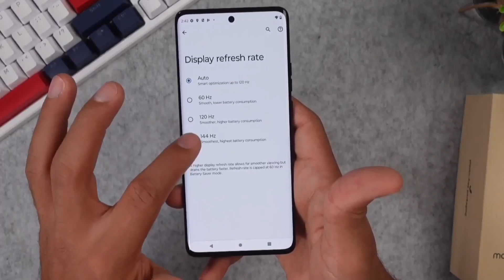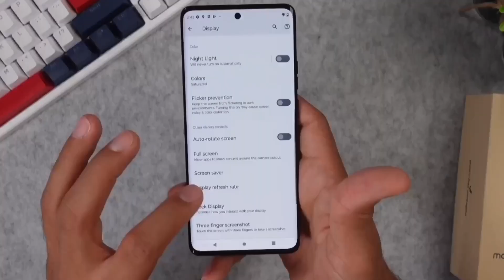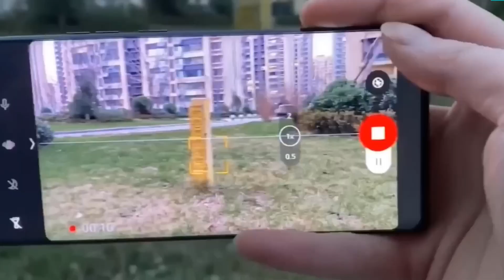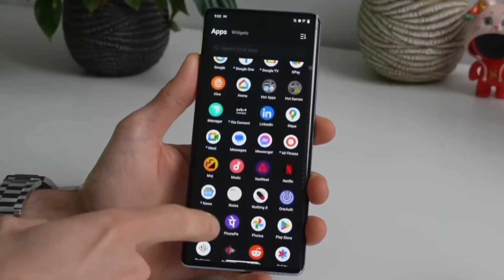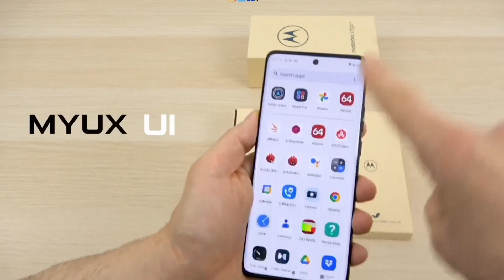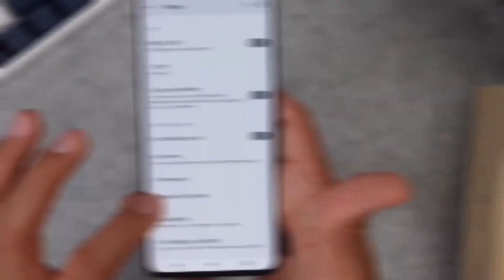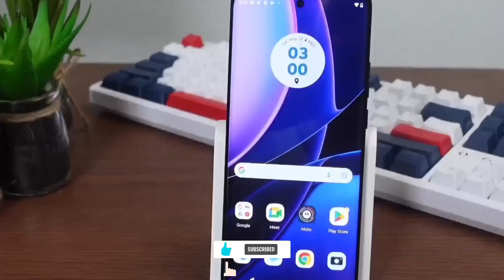moto edge 40 neo 5g india launch date & price in india | moto edge 40 neo unboxing & review ???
Hello Guyz, In this video we are going to talk about the upcoming [ ] which is going to be launched soon in India we have confirm specification launch date and price of about this phone to know about keep watching this video till the end.

Topic Cover :-

moto edge 40 pro launch date india
infinix zero 30 5g vs motorola edge 40 neo
moto edge 40 vs iqoo z7 pro
moto edge neo
infinix zero 30 5g vs moto edge 40 neo 5g
infinix zero 30 vs moto edge 40
moto edge 40 vs infinix zero